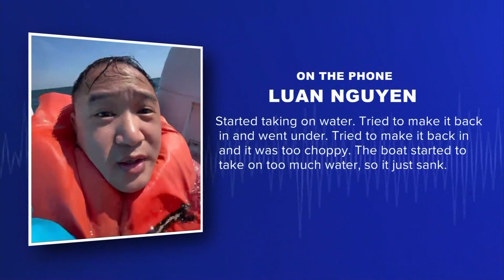Fishermen survive shark attacks, turbulent water in the Gulf of Mexico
Three friends from Harvey survived a wild weekend in the water off the coast of Plaquemines Parish.

Video from Delta Marina in Empire shows the men loading their boat at the dock early Saturday morning.

Phong Le, Son Nguyen and Luan Nguyen were heading out to the Gulf of Mexico to catch red snapper.

Luan Nguyen said they started having engine problems about 25 miles offshore.